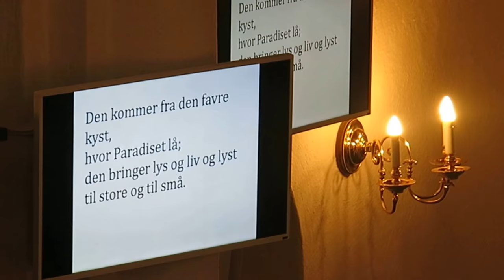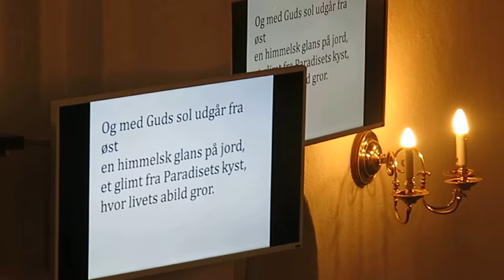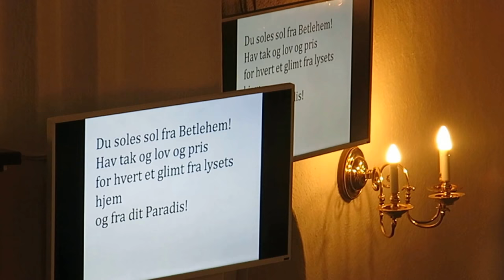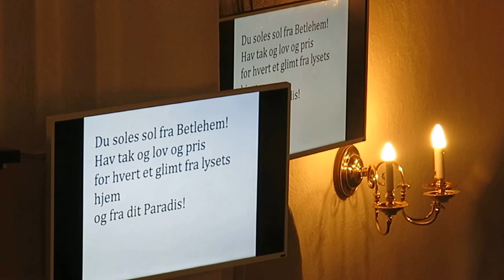I Østen stiger solen op - Åbyhøj Kirke 28. oktober 2017